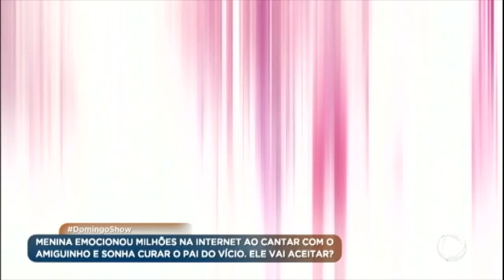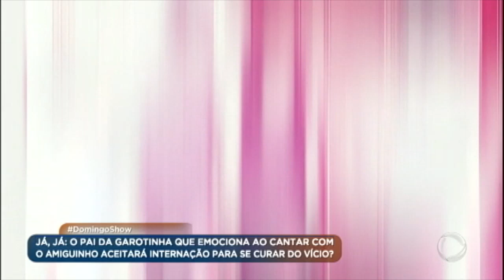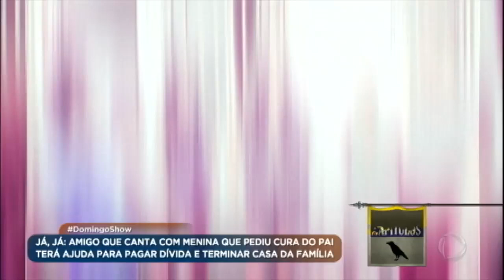Conheça Noemi e Anderson, integrantes de dupla que emocionou a internet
Eles se conheceram através da música e compartilham sonhos de uma vida melhor